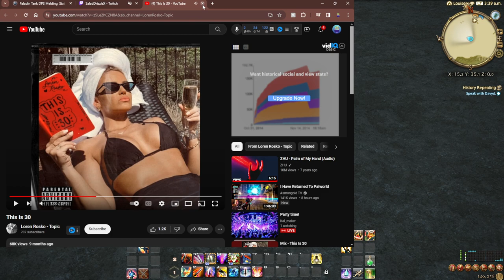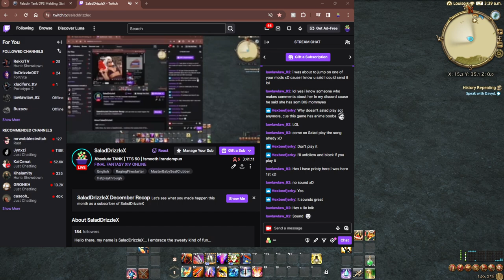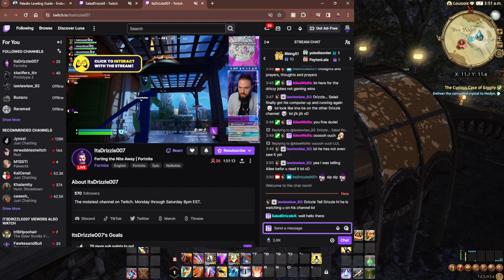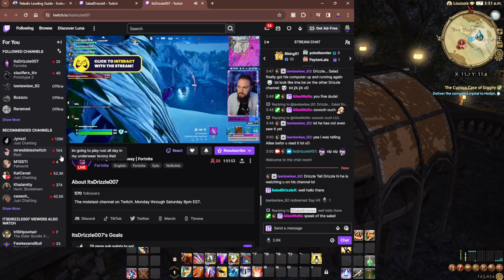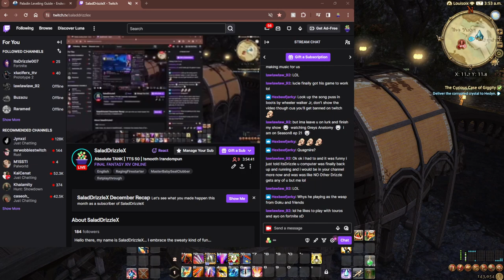The Damsel Is In Distress? | FINAL FANTASY XIV ONLINE | Uncut #1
Join me in Final Fantasy XIV as we rescue Minfilia from the empire! Embark on an epic quest through Eorzea, facing dangers and uncovering secrets along the way. Don't miss the adventure!

0:00 Questing
1:19:00 Break
1:21:47 Questing
1:38:12 Dungeon - The Store Vigil
1:41:43 Dungeon - Boss 1. Chudo-Yudo
1:47:09 Dungeon - Boss 2. Koschei
1:51:37 Dungeon - Final Boss 3. Isgebind
2:01:16 Questing
2:16:38 Break
2:30:53 Questing
3:39:23 Playing viewer suggested music
4:15:22 Trial - The Howling Eye - Garuda
4:33:59 Questing
5:48:56 Infiltrating Empire Stronghold - Castrum Centri
6:14:48 Questing and wrapping up